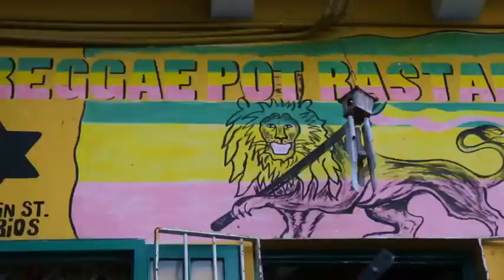UTTERANCE "FOOD COME FUSS"